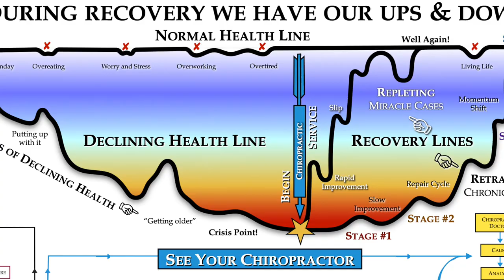Law of Retracing - Upper Cervical Chiropractor Spokane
Otherwise known as unwinding (or sometimes also as a "healing crisis"), the law of retracing refers to a powerful phenomenon that occurs as part of a deep healing process (as opposed to simply putting a temporary bandaid over a deep series of trauma.

When we experience a sequence of physical, chemical, mental or emotions traumas over our lives, if we do not properly process of heal from these wounds, they accumulate in our nervous systems and bodies like the cache in a computer. These accumulated stresses are what can ultimately manifest as aches, pain and disease many years later.

So what happens when we finally experience true healing is that many of these old symptoms can finally be healed and released from the body. When this happens, these old symptoms - again, whether physical, chemical or emotional - can pop out of the blue for a few hours or even a few days ... and then disappear back into the blue.

It is a strange yet powerful experience that can be very subtle in some people and much stronger in others. However, there is another principle worth pointing out on the character of innate healing. It is that the healing and life energy forces within your body never injure or destroy the structures in which they work.

In other words, the process is not always fun, but it is both normal and necessary in order for true healing to be able to take place.

Of course, it is imperative to know the difference between tracing and if your condition may instead be deteriorating. This is why it is important that your healthcare practitioner makes these decisions on what to do on any given day based on objective testing.

That way, they can help guide and light your way as you work through your healing with the least amount of difficulty in the fastest way possible.

The Blair technique is a special division of general chiropractic that focuses on the alignment, motion and stability of the atlas vertebra (at the base of your skull and upper neck) because of its unique relationship with your nervous system, which controls every function in your body. Unlike general spinal manipulation, there is no twisting, cracking or stretching.